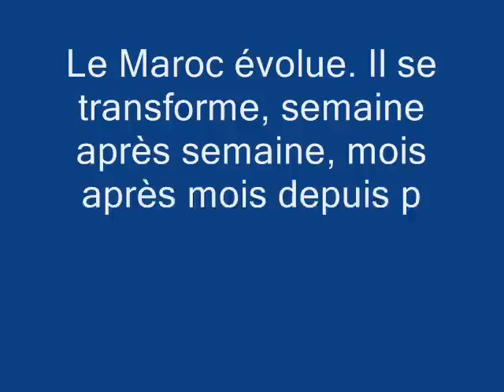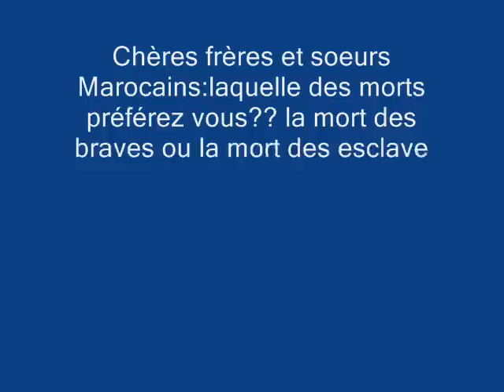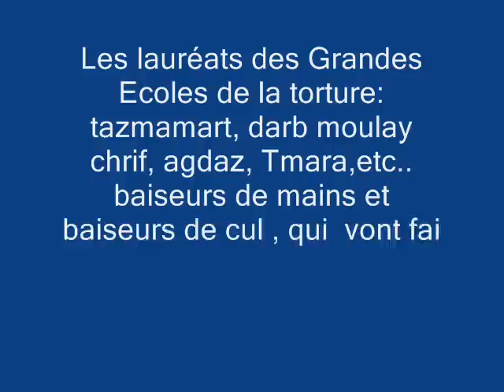Maroc la Revolution pour une bouchée de pain !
la revolution du pain au royaume enchanté